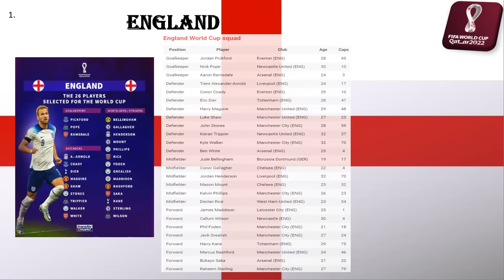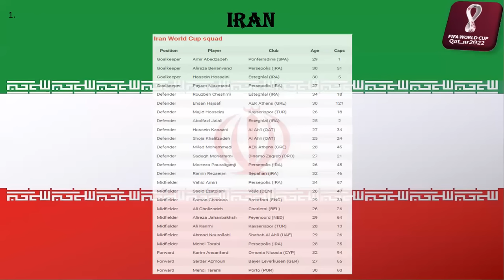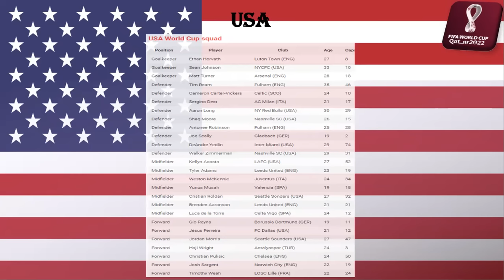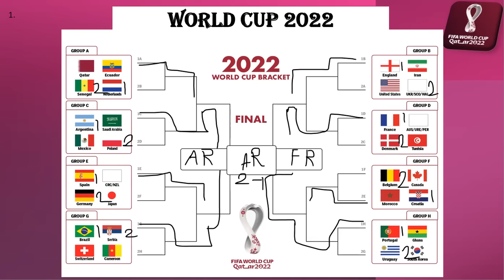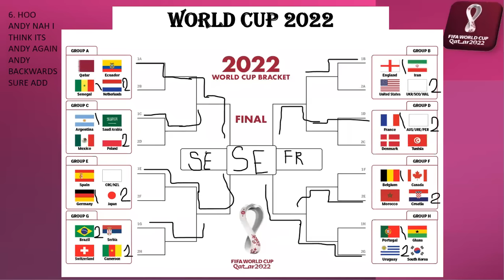Will it be Called FOOTBALL or SOCCER? Is this the Worst England Squad in History?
World Cup 2022 - Group B - Episode 3